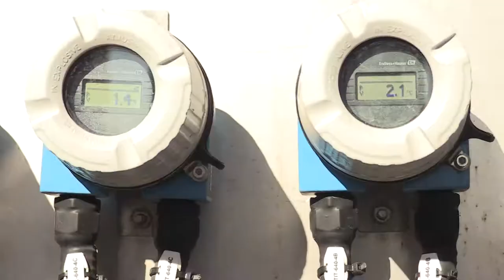The Shafdan for Shtang | photographing & editing | video creative | segevstudio.com